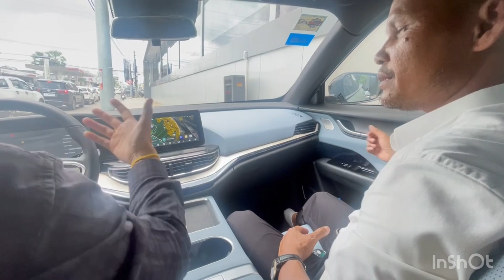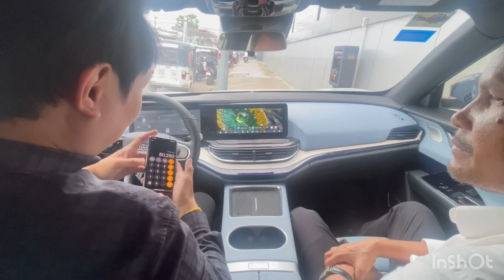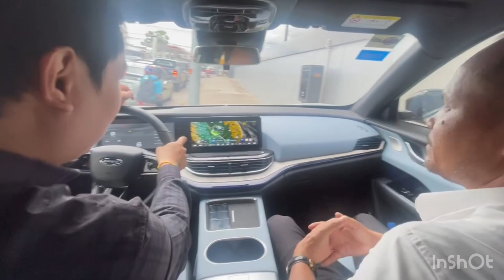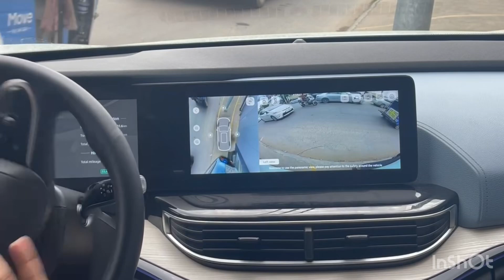សាកល្បង រថយន្ដ ប្រើអគ្គីសនីម្ដងវិញមើល ជាមួយ សាលាបង្រៀនបើកបរ ដៃខ្មែរ❤️🙏🙏🙏